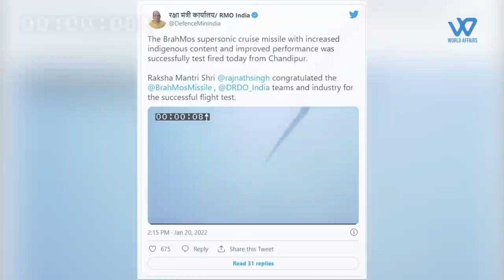Brahmos Missile's New Version Has Been Successfully Tested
India successfully tests a new variant of the BrahMos supersonic cruise missile. According to a statement issued by the Defence Research and Development Organization (DRDO), the Brahmos supersonic cruise missile with enhanced indigenous content and improved performance was successfully tested. The missile was test-fired from the Integrated Test Range in Chandipur using new indigenous technology, including the control system.
Earlier, on January 11, the DRDO successfully test-fired an advanced sea-to-sea variant of the BrahMos Supersonic Cruise missile from the Indian Navy's INS Visakhapatnam warship. The Indo-Russian joint venture has been fine-tuned with a modified indigenous control system to achieve enhanced capability.
The Philippines has also agreed to acquire BrahMos cruise missiles from India for its navy. On January 14, the Philippines confirmed BrahMos Aerospace Pvt Ltd's offer to deliver a Shore-Based Anti-Ship Missile System Acquisition Project for its navy.
President Rodrigo Duterte of the Philippines also inked a deal with Hyundai Heavy Industries of South Korea to build two corvettes for the Philippine Navy.